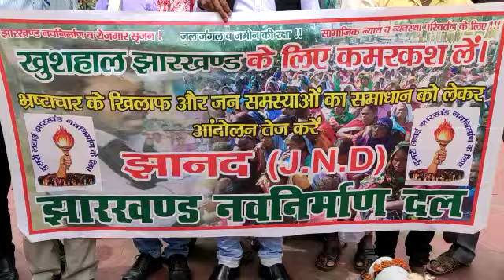JND Archive ,विजय सिंह का रांची फिरायालाल कार्यक्रम